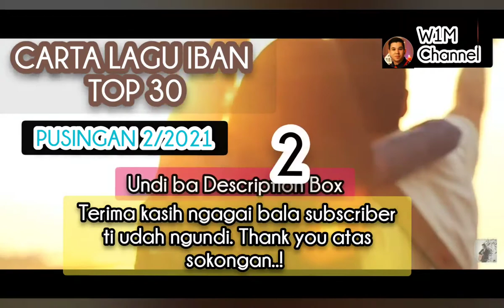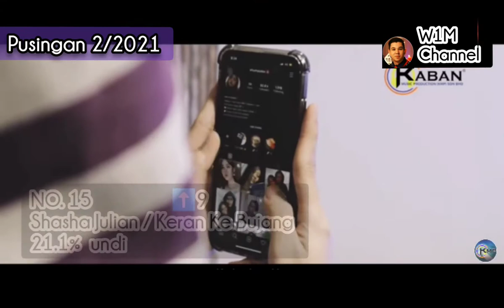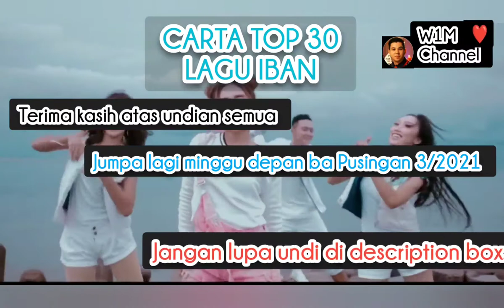CARTA LAGU IBAN TOP 30 WAT IBAN MUSIC CHANNEL PUSINGAN 2/2021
Selamat datai kawan-kawan. Ka meri terima kasih laban udah ngundi lagu kegemaran kita bak link di atas.